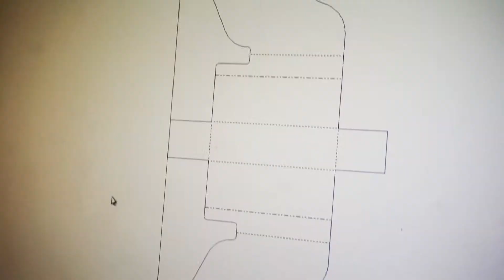Bulldog Security Products Company Video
We are proud to manufacture and source all of our products and services here in the UK, not only does it enable us to maintain the high levels of quality and service that are expected of the Bulldog brand, but it also allows us to meet the demands of our customers. The Bulldog product range spans all areas including leisure, commercial, domestic and many more.